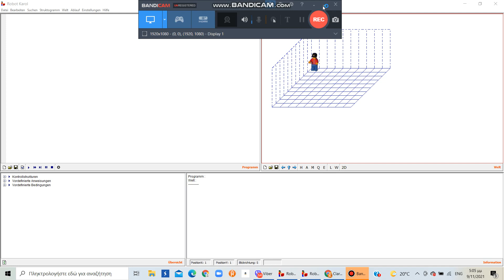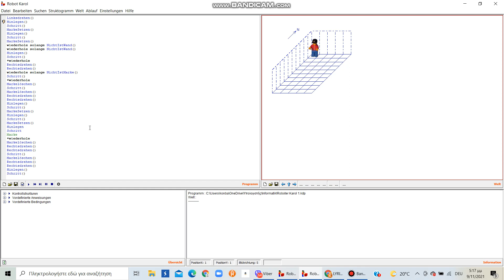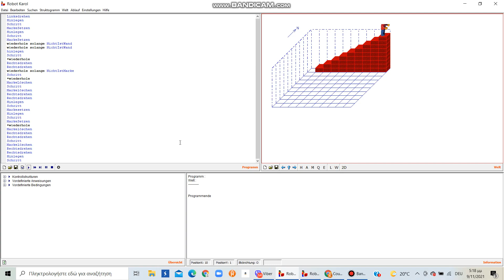Robot Karol 1: Wie können wir eine Treppe machen?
It worked at the end, here's the transtlate

Schritt: Step
Rechtsdrehen: Turn to right
MarkeSetzen Make a point
MarkeLöschen: Deete a point
Hinlegen: Leave down
wiederhole solange: repeat until
NichtIstWand: there's no wall